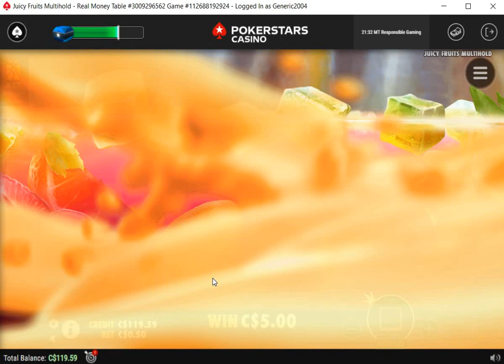Juicy fruits Bonus Buys with bigger Buys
usual Degen Nonsense